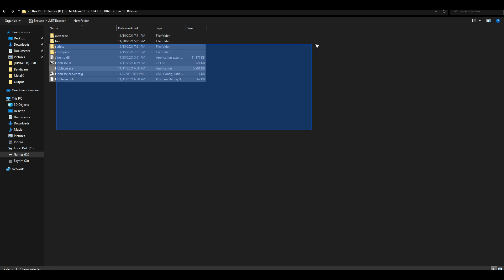*NEW* PET SIMULATOR X SCRIPT HACK - 10+ SCRIPTS (AUTOFARM, REDEEM CODES, FREE PETS, ETC!)